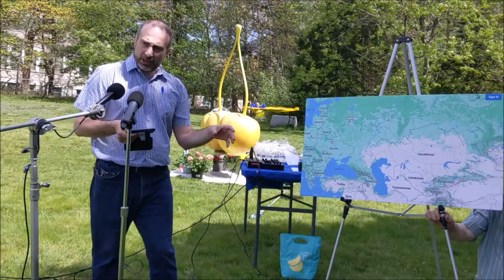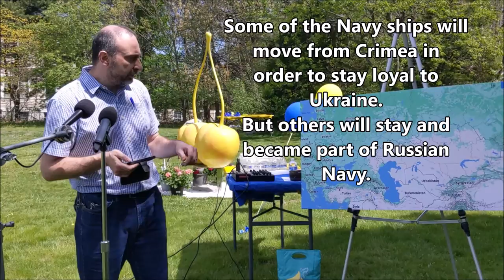🇺🇦A Brief History of Ukraine. Lecture by Ilya Miropolsky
☑Все мои обзоры и высказываемое мною мнение всегда честные вне зависимости от того покупала ли я товары\услуги за свой счет или же они были предоставлены мне для обзора.

☑ Любая переписка со мной - будь то под видео или через электронную почту (конечно без указания вашего имени) может стать достоянием общественности, быть упомянута мною в любой социальной сети,а так же стать отдельной темой для  моих видео\статей.
☑ Любая информация сказанная мною в видео является моим личным мнением,а не официальным источныком информации. Мои видео не заменяют ознакомление с официальными источниками информации . Они так же не являются руководством к действию или принятию решения. Вся ответственность за принятые вами решения лежит исключительно на вас.

Алина Миропольская
Алина Котелянская